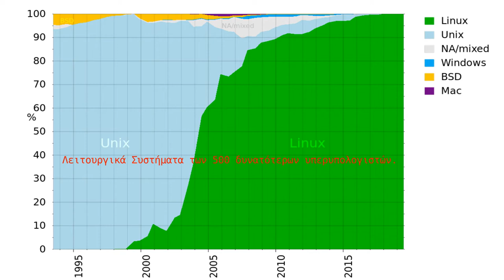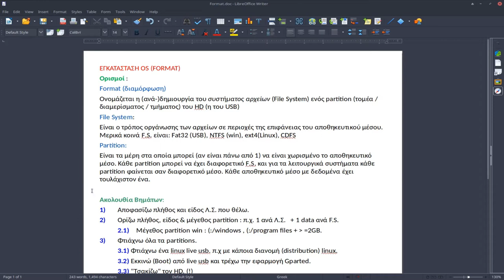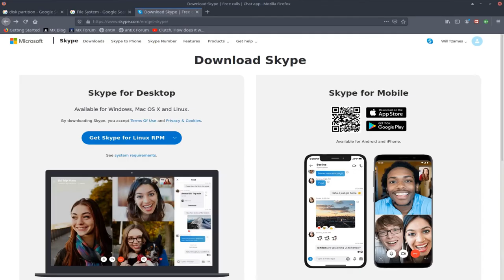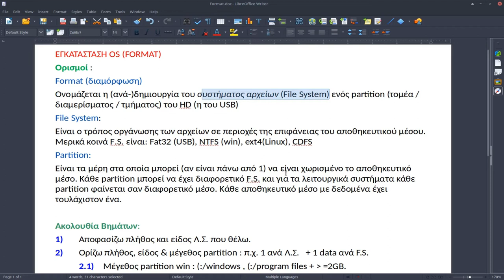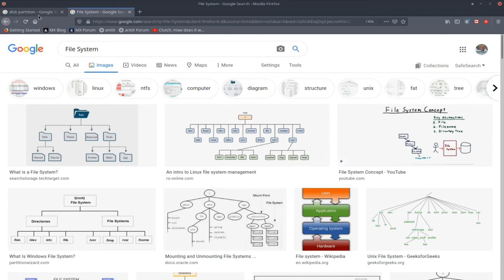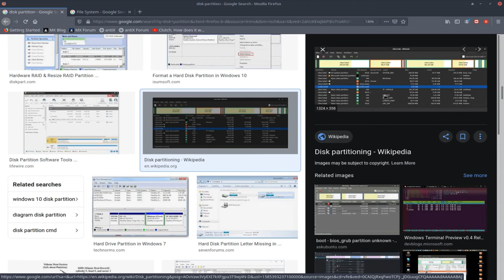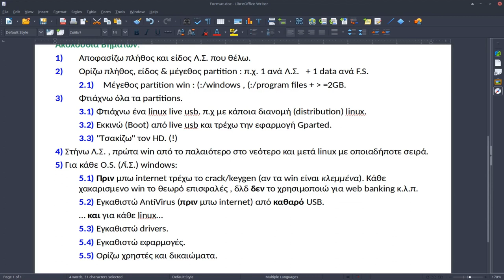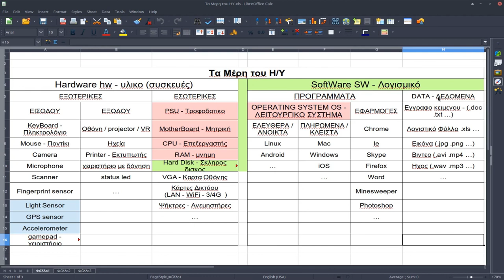PC / laptop Format μερος 2/7 : Eισαγωγής συνέχεια.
Αυτές οι formato-δουλειές γίνονται πάντα μετά από back-up σε εξωτερικό μέσο ή σε καινούριο άδειο από λογισμικό σύστημα, ή εν πάση περιπτώση σε εφεδρικό σύστημα άνευ του οποίου η ζωή συνεχίζεται.
Ερωτήσεις καλοδεχούμενες στα σχόλια, τεχνικές παρατηρήσεις επίσης, με επίγνωση του κοινού στο οποίο απευθύνομαι : φιλελεύθερος χρήστες - αρχάριους τεχνο-αναζητητές. (μην διαβάσω για VM κλπ)

Καλή Λευτεριά